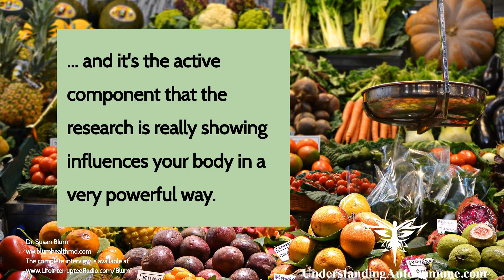Autoimmune Hour Positive Thoughts #178 with Dr. Susan Blum on What is Functional Medicine?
Listen to the complete audio podcast and get your transcripts

What is Functional Medicine and Can It Help Autoimmune?

What if we made wellness and well-being as important as just getting over our current symptoms…? In this info-packed episode, we welcome Susan Blum, MD, a true pioneer in functional medicine and a nationally recognized speaker, author, and teacher.

As founder and director of Blum Center for Health, and through her patient care, writing, research, and mentoring, she is a passionate advocate for those with chronic illness and helping them restore to a state of wellness.

Dr. Blum is an assistant clinical professor in preventive medicine at the Icahn School of Medicine, Mount Sinai, and senior faculty with the Center for Mind-Body Medicine. She is certified in functional medicine, author of 'The Immune System Recovery Program,' and medical advisor for the Dr. Oz Show and the Institute for Integrative Nutrition.  Dr. Blum’s book, 'Healing Arthritis' was just released to much praise. She shares insights from both books including:

• What is functional medicine and would it help?
• How to feel empowered in your health care and maintain the locus of control.
• Why the ‘fixer-model’ doesn’t fix and how to develop a partnership in your care
• The five significant guidelines for choosing your food as part of your healing
• How to repair your gut and eliminate toxins and much more….

Dr. Blum also shares how your body is an eco-system and although it takes time for the whole eco-system to shift, the steps you can take to acerbate that shift to wellness, including her four-step program, which she has used to help thousands of patients recover from autoimmune and immune-related conditions without medication from her first best-selling book, 'The Immune System Recovery Plan' as well as, tips from 'Healing Arthritis.'

She has created useful programs that support and ensures wellness success that you can discover AND be sure and join your host, Sharon Sayler as we discover easy ways to enhance our immune system listen to the interview

Videos on The Autoimmune Hour and UnderstandingAutoimmune.com are the copyright of Sharon Sayler.

I’m Sharon Sayler, MBA, PCC. I’m a bestselling author, professional speaker and executive coach who works with professionals worldwide on leadership, relationships, and powerful communication skills to achieve their personal and professional goals. And listed on GlobalGurus.org as one of the top 20 for body language worldwide.

I’m also the host of the popular show The Autoimmune Hour: Inspiring hope and help for those with autoimmune conditions.

Coming from my own experience dealing with a rare medical condition I created The Autoimmune Hour to support you to become an informed, courageous, and a powerful self-advocate as you turn life transitions into transformations to create the life you desire and deserve.

My passion is to inspire you through others’ courageous stories, autoimmune and others’ professional opinions, encouragement, and laughter so together you too can unleash your unlimited potential regardless of your diagnosis!

My mission is to empower you through education and insights of others and my own personal experience to thrive after an autoimmune diagnosis.

Of course, you can watch this and others right here on The Autoimmune Hour YouTube Channel here!